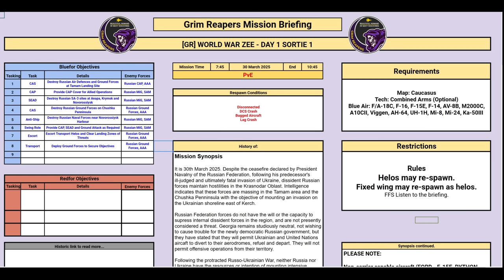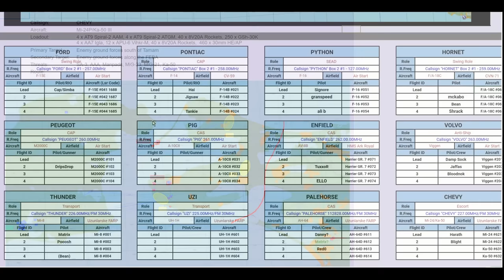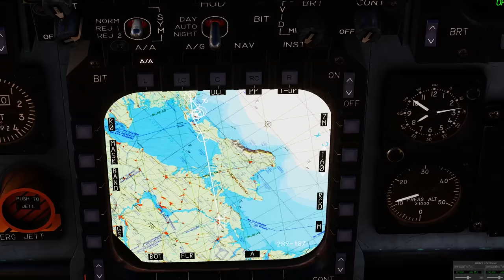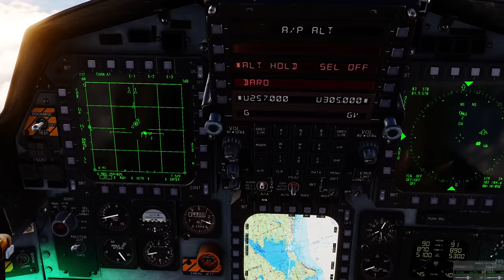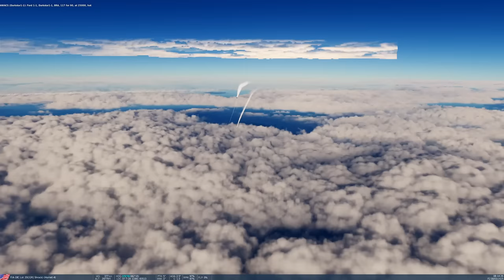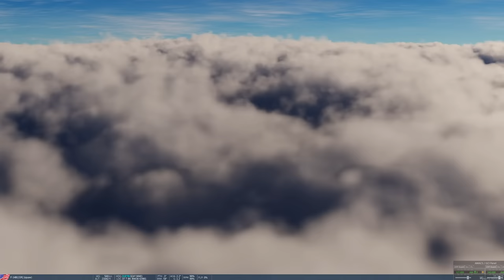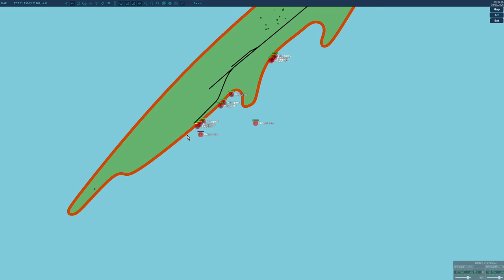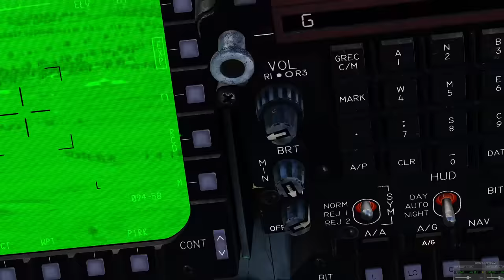World War Zee Campaign: DAY 1 Securing Kerch Peninsula | DCS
0:00 Briefing
11:25 Mission